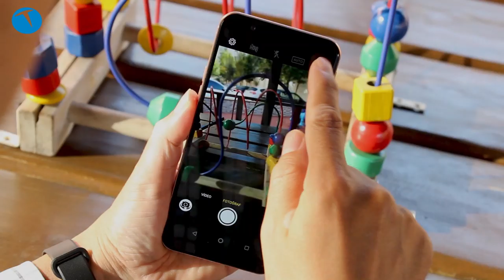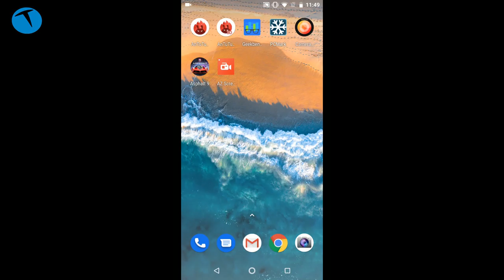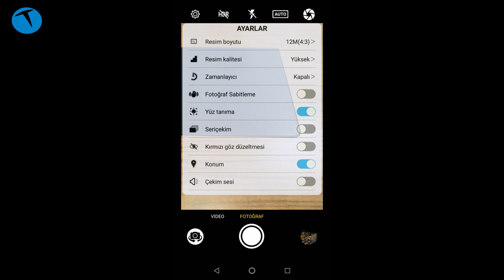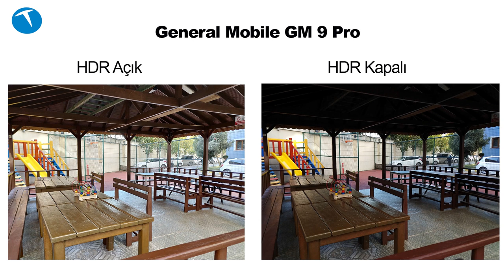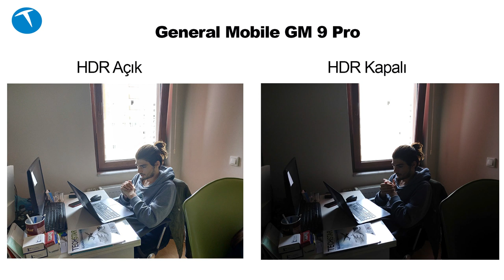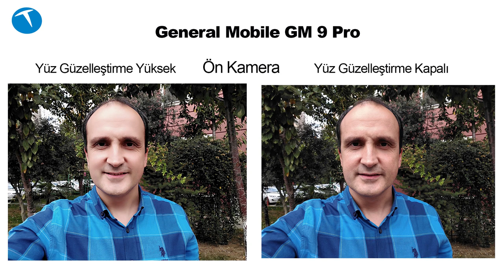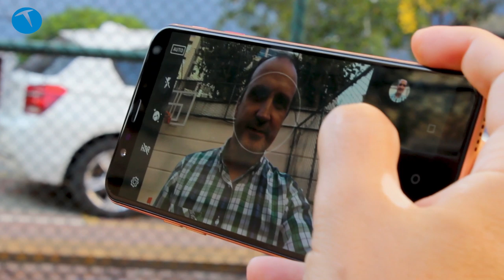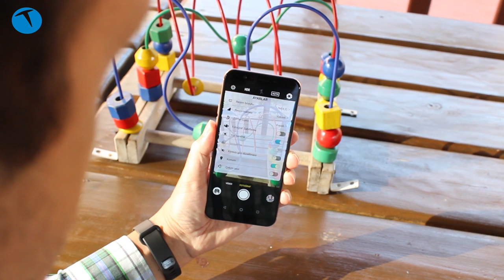General Mobile GM 9 Pro kamerasına bakıyoruz | DxOMark'tan 90 puanı hak ediyor!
Bu videoda DxOMark platformunda 90 puan alan General Mobile GM 9 Pro cep telefonunun kamera detaylarına bakıyoruz.

Arka yüzünde 12 + 8 Megapiksel dual kamera teknolojisi bulunan telefonun ön yüzünde ise  8 Megapiksel kamera bulunuyor.

Videoda kullandığımız fotoğraf örneklerine aşağıdaki galeriden ulaşabilirsiniz.

General Mobile GM 9 Pro

Ana kameralar: 12 Megapiksel 1/2.55 inç sensor, f/1.8 diyafram + 8 Megapiksel, 1.4µm piksel boyutu
Sony IMX363 imaj sensörü
Ön kamera: 8 Megapiksel FF, 1/4 inç sensör, f2.0 diyafram selfie kamera
Elektronik Video Sabitleme
Ana kamerada 4K 30 fps video kayıt özelliği
Ön kamerada Full HD 30 fps video kayıt özelliği
120 fps ağır çekim
15X hızlı çekim video
Geniş selfie
Yüz güzelleştirme

Bu içerikleri de izleyebilirsiniz:

İncelemeler

Röportajlar

Nasıl yapılır?

Kutudan çıkıyor

Otomobil

Oyun inceleme